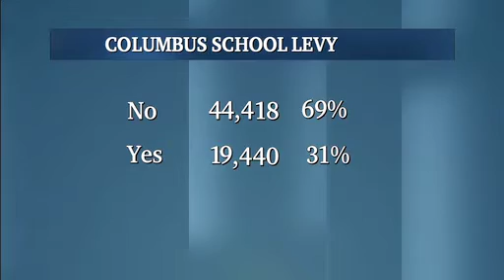Columbus on the Record November 8, 2013